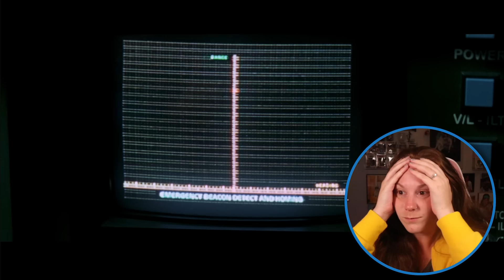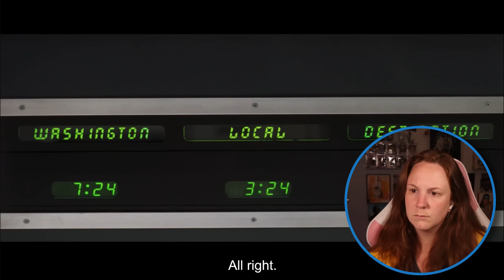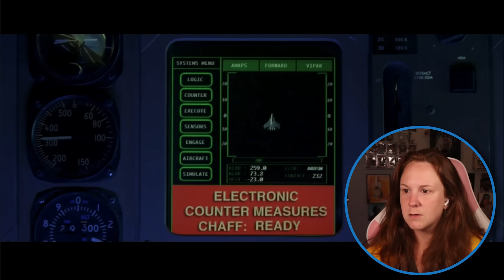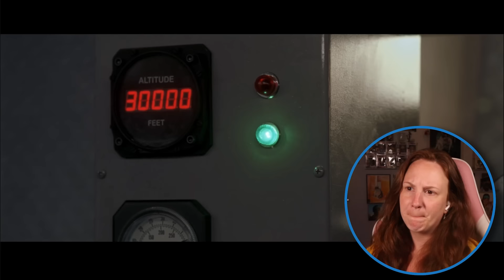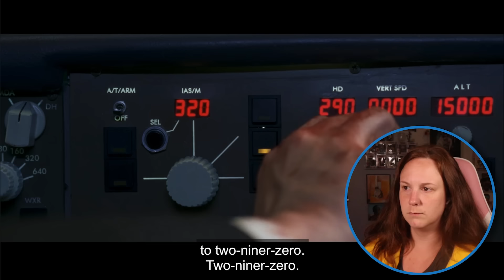AIR FORCE ONE had me on the edge of my seat THE WHOLE TIME